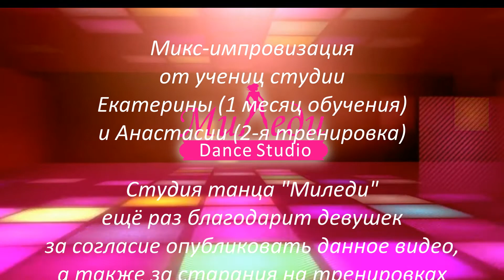СТРИП-ПЛАСТИКА в Днепре! Набор в группы! Студия танца Миледи. Тренировка 20-11-2020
СТРИП-ПЛАСТИКА в Днепре!
Набор в группы! Студия танца Миледи.
Тренировка 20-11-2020. Микс-ИМПРОВИЗАЦИЯ от учениц студии
Екатерины (1 месяц обучения) и Анастасии (2-я тренировка).
Тренер Светлана Селина.

Студия танца "Миледи" ещё раз благодарит девушек за согласие опубликовать данное видео, а также за старания на тренировках и огромное желание ТАНЦЕВАТЬ.

Если Вам нравится стрип-пластика, то рекомендуем также обратить внимание на ЭКЗОТИК ПОЛДЭНС. Это полдэнс+стрипдэнс, можно сказать. Сразу 2в1.